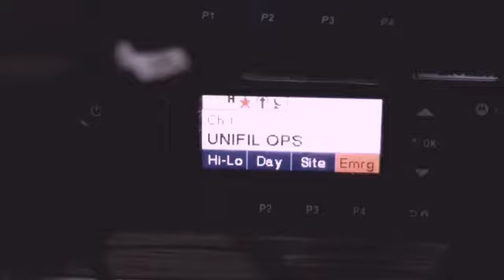SEKTOR EAST MILITARY POLICE UNIT